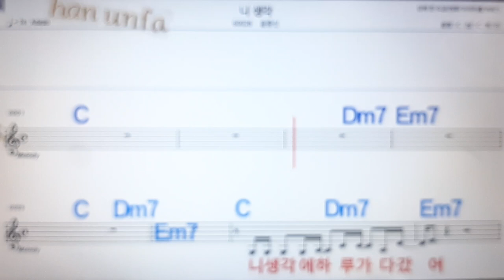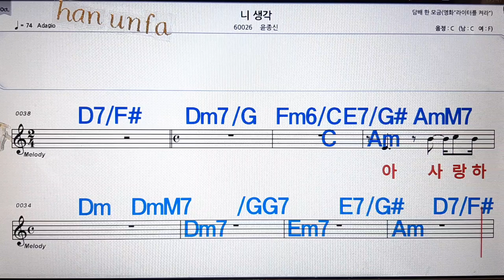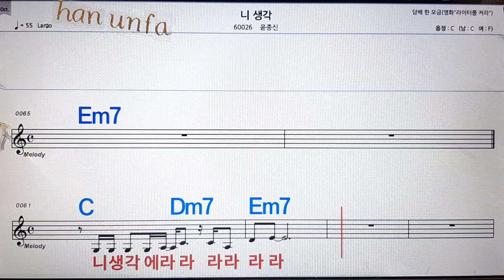니 생각/윤종신💋노래방, 통기타 , 코드 큰악보, 가라오케, 반주💖Karaoke, Sheet Music, Chord, MR